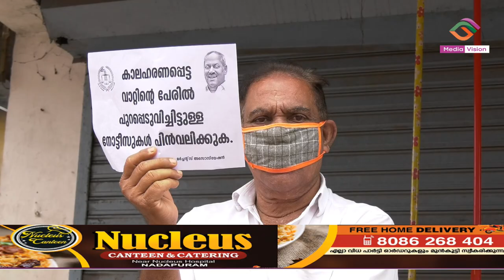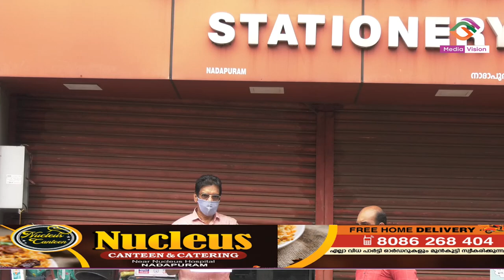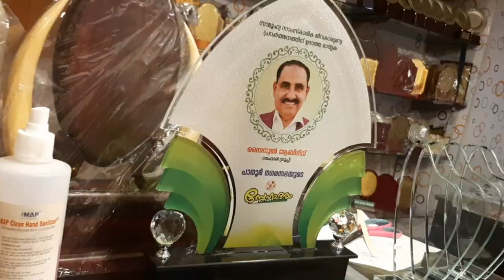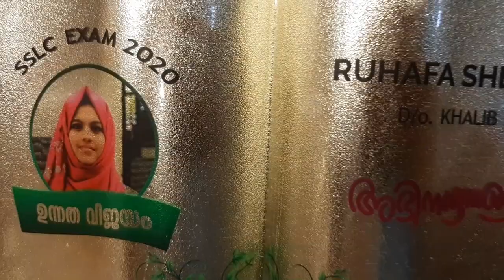കടകൾക്ക് മുമ്പിൽ നിൽപ്പ് സമരവുമായി വ്യാപാരികൾ ; നാദാപുരത്ത് പ്രതിഷേധമിരമ്പി. NADAPURAM, KALLACHI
ആരുടേയും ഔദാര്യം വേണ്ട ; കച്ചവടം ചെയ്ത് മാന്യമായി ജീവിക്കാൻ അനുവദിക്കണമെന്ന ആവശ്യവുമായി വ്യാപാരികളുടെ നിൽപ്പ് സമരം; നാദാപുരത്ത് പ്രതിഷേധമിരമ്പി.____________________________